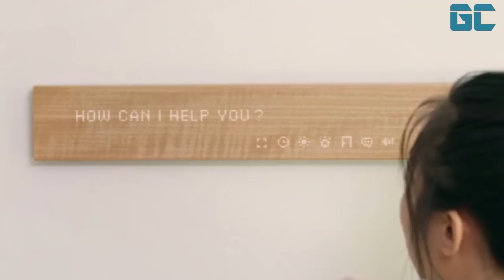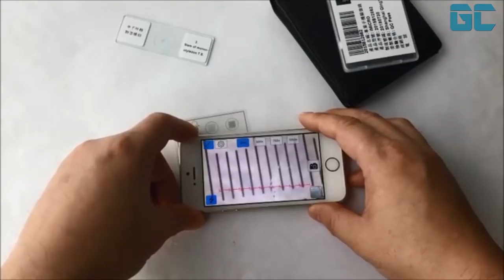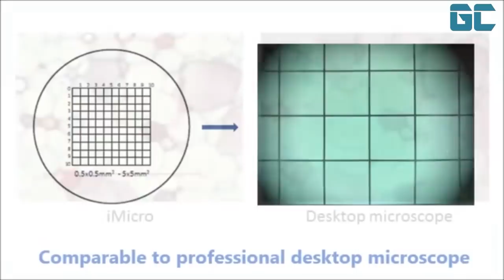5 AMAZING INVENTIONS YOU WOULD LOVE TO HAVE